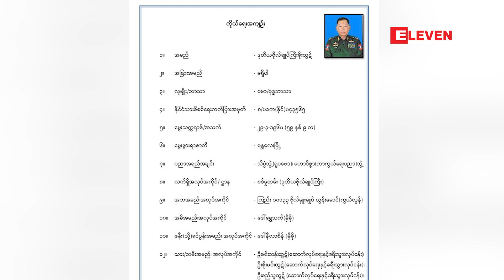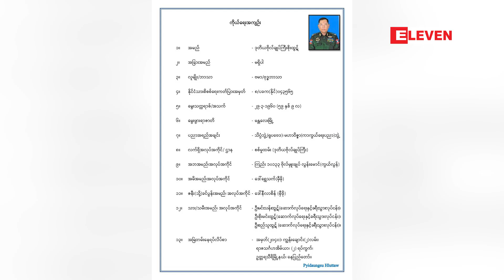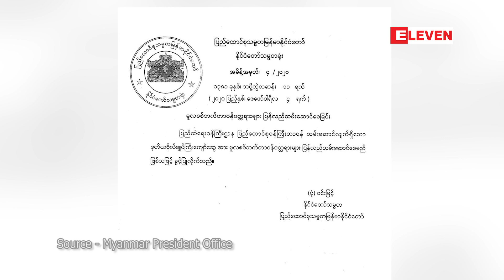ဒုတိယဗိုလ်ချုပ်ကြီးစိုးထွဋ်အား ပြည်ထဲရေးဝန်ကြီးအဖြစ်ခန့်အပ်ရန် ကန့်ကွက်သူမရှိသဘောတူ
ဒုတိယဗိုလ်ချုပ်ကြီးစိုးထွဋ်အား ပြည်ထဲရေးဝန်ကြီးအဖြစ်ခန့်အပ်ရန်  ပြည်ထောင်စုလွှတ်တော်တွင် ကန့်ကွက်သူမရှိသဘောတူ (ရုပ်သံ)

{zawgyi}
ဒုတိယဗိုလ္ခ်ဳပ္ၾကီးစိုးထြဋ္အား ျပည္ထဲေရး၀န္ၾကီးအျဖစ္ခန္႔အပ္ရန္  ျပည္ေထာင္စုလႊတ္ေတာ္တြင္ ကန္႔ကြက္သူမရိွသေဘာတူ (ရုပ္သံ)